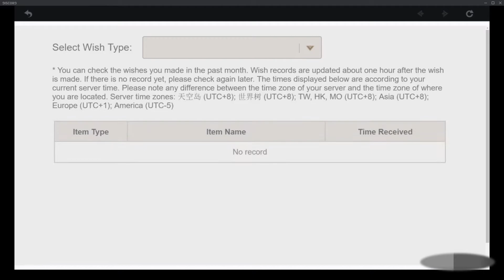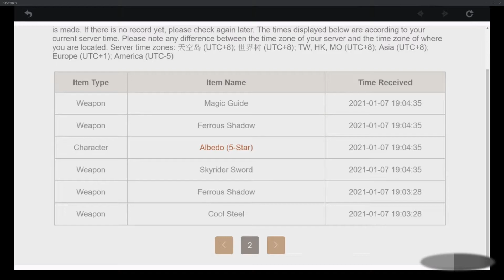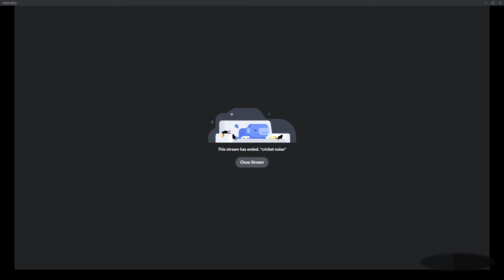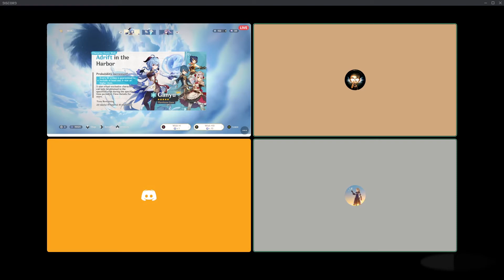Ganyu Rolls with Friends | Genshin Impact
Did a roll/whale session with my friends Cyion and JY9 for Ganyu. Enjoy.

TIMESTAMPS
00:00 Me first
10:42 JY9's turn
19:02 Cyion's turn
25:27 Me again...

Footage:
All footage obtained in-game by PensiveImpact.